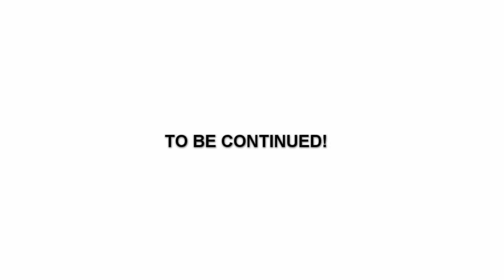Evil Twin (Roblox Horror Story)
When someone called me, He told me that 3am is scary, then I woke up at 3am And I have a snack, The my Possessed Twin Came In to my house to attack me.

Recording Screen: Bandicam (Hidden The logo)